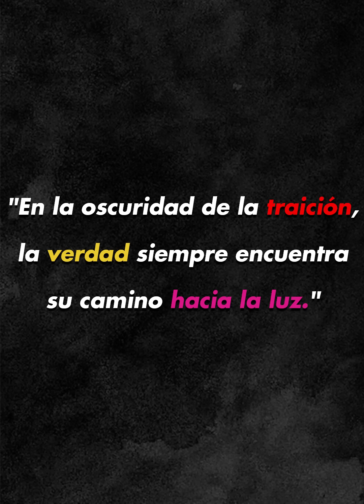Hombre se fija en su cuñada y esto sucedio 😱